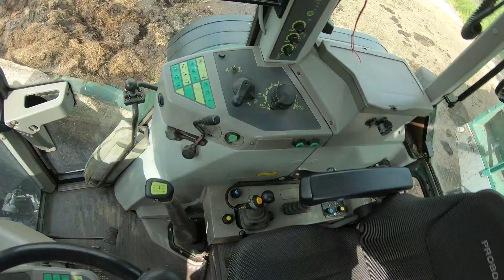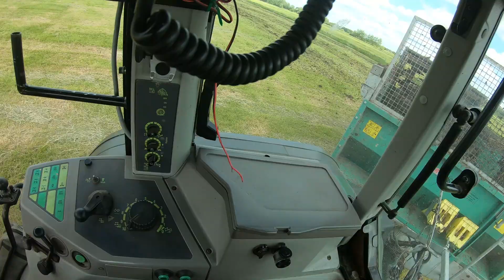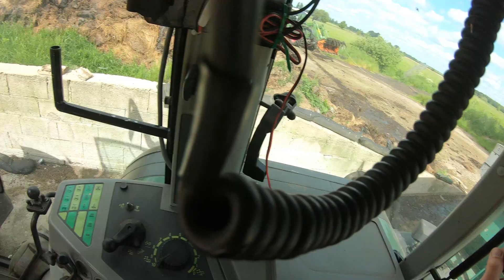[CABVIEW] Fendt 512C Briri Miststreuer im Moor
Ballern